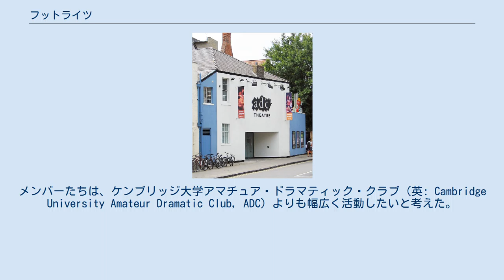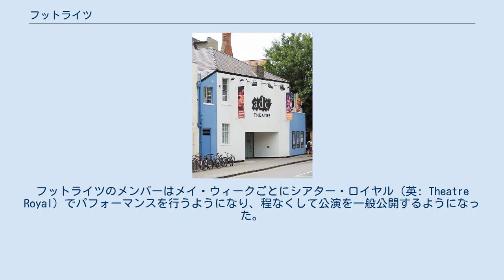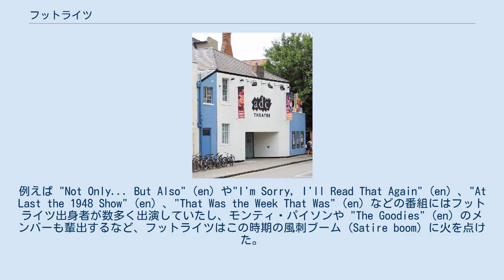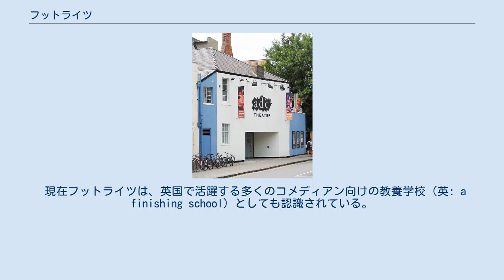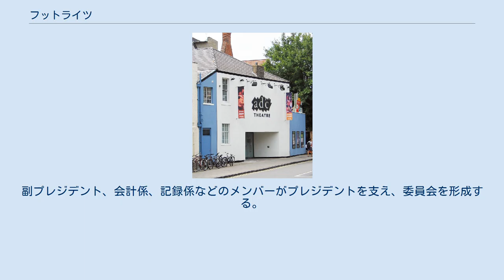フットライツ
ケンブリッジ大学フットライツ・ドラマティック・クラブ（英: Cambridge University Footlights Dramatic Club）、通称フットライツ（英: Footlights）は、イングランド・ケンブリッジで1883年に創設されたアマチュア演劇クラブで、ケンブリッジ大学の学生によって運営されている。
オックスフォード大学のオックスフォード・レビューと並んで、多くの俳優・コメディアンを輩出していることでも有名である。
 フットライツの最初のパフォーマンスは、1883年6月に行われた。
「フットライツ」との名前が選ばれる数ヶ月前にも、グループは地元ケンブリッジの観客を前にパフォーマンスを行っている（場所は "pauper lunatic asylum"で、クリケットの試合も行われた）。
メンバーたちは、ケンブリッジ大学アマチュア・ドラマティック・クラブ（英: Cambridge University Amateur Dramatic Club, ADC）よりも幅広く活動したいと考えた。
ADCは1855年に設立されたが、メンバーはほとんどがトリニティ・カレッジの学生のみで、さらに劇場の定員はわずか100人だったためである。
フットライツのメンバーはメイ・ウィークごとにシアター・ロイヤル（英: Theatre Royal）でパフォーマンスを行うようになり、程なくして公演を一般公開するようになった。
地元紙はクラブの活動について、「学内全体から参加して、ケンブリッジの様々なクラスのメンバーから構成されている」(The "general public, the many different classes of which life in Cambridge is made up") と述べている。
 クラブは1960年代に、コメディと風刺の巣として急速に発展し、ディベートクラブであるケンブリッジ・ユニオンを基盤に、常設の本拠地を設置した。
クラブはエディンバラ・フェスティバル・フリンジで毎年公演を行うようになり、さらにビヨンド・ザ・フリンジのメンバー半分がクラブの出身者だったことから、コメディ界のメインストリームに躍り出た。
ビヨンド・ザ・フリンジは、1960年にイギリス・アメリカで劇場ツアーを行い、時事風刺劇（レビュー）で大人気を博した。
1963年のレビューではビヨンド・ザ・フリンジの足跡を追い、エディンバラ・ウエスト・エンド (ロンドン)で公演を行ったほか、更にニュージーランド・アメリカツアーも行った。
アメリカではブロードウェイやエド・サリヴァン・ショーにも出演したほか、『タイム』誌には1面の批評文が掲載された。
続く1970年代には、フットライツ出身のメンバーが、コメディ番組の制作・主演に関わり英国コメディに大きく寄与した。
例えば "Not Only... But Also" (en) や"I'm Sorry, I'll Read That Again" (en) 、"At Last the 1948 Show" (en) 、"That Was the Week That Was" (en) などの番組にはフットライツ出身者が数多く出演していたし、モンティ・パイソンや "The Goodies" (en) のメンバーも輩出するなど、フットライツはこの時期の風刺ブーム (Satire boom) に火を点けた。
 フットライツは創部以来男子部員のみで構成され、女子の参加は禁止されていたが、エリック・アイドルがプレジデントだった時代に、この「女子禁制」のしきたりが廃止され、女子の正式参加が認められた。
 1980年代には、フットライツが再び英国コメディの心臓部となった。
エマ・トンプソンやヒュー・ローリー、スティーヴン・フライ、ローワン・アトキンソン、トニー・スラッタリー、ペニー・ドワイアー、ポール・シェアラーが出演した1981年のレビューでは、エディンバラ・フリンジ・フェスティバルのペリエ賞を初受賞したほか、その後大人気・大成功を収めたコメディ・コンビ、フライ・アンド・ローリーを産むことになった。
クラブ出身者には、エマ・トンプソンをはじめ、オスカーや英国アカデミー賞 (BAFTA) などの賞を獲得し、エンターテインメント・メディア部門で成功を収めている人物も多数存在する。
 現在フットライツは、英国で活躍する多くのコメディアン向けの教養学校...